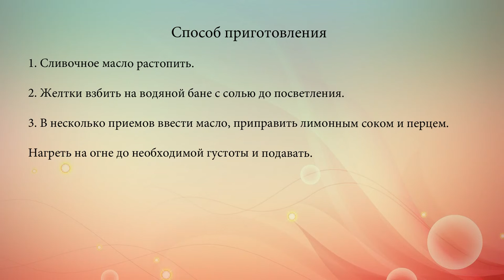Голландский соус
Несмотря на название, этот белый соус принадлежит французской кухне.